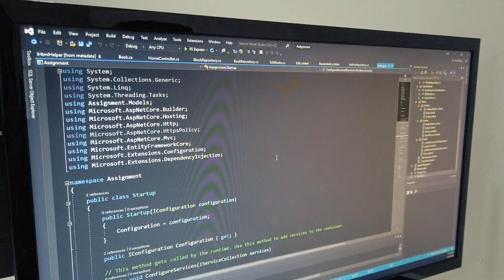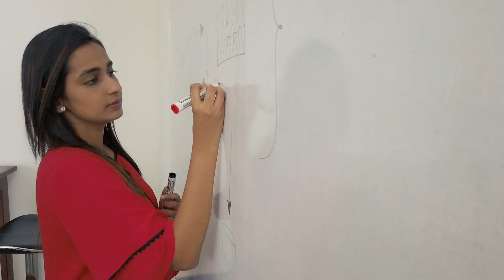Life at Ascentic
Check out what life at the Ascentic office looks like. Note: this is our old office.